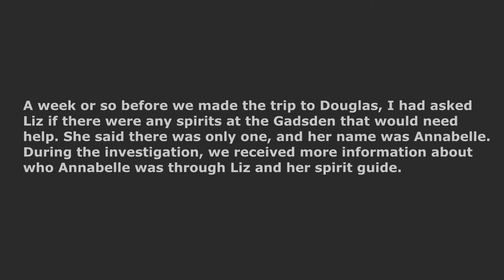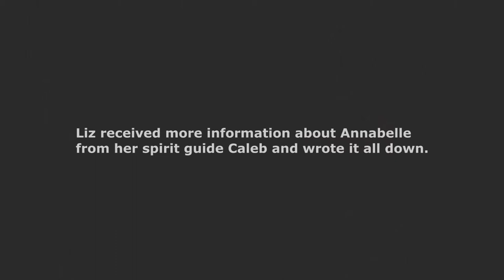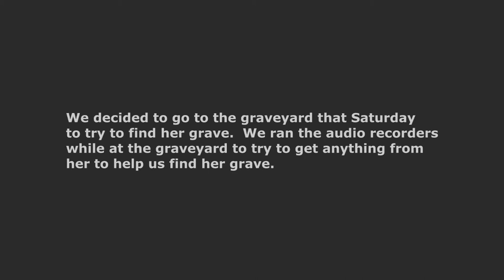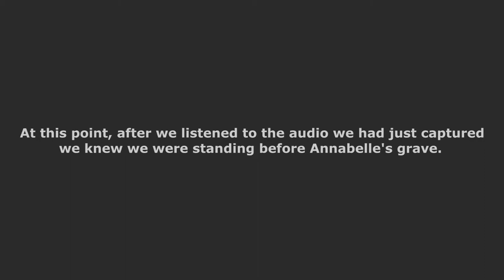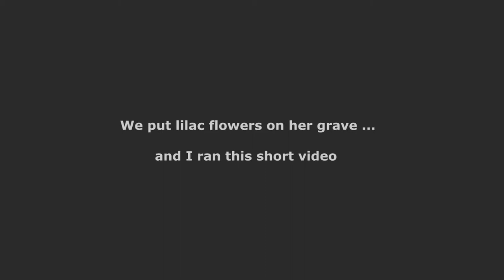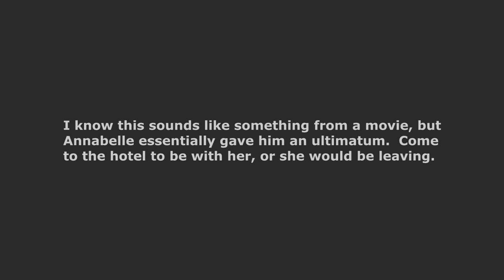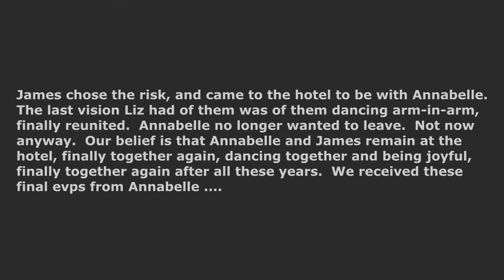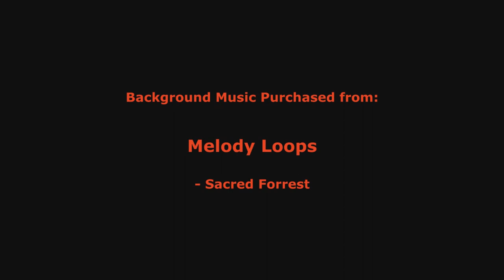SASPI Investigates The Hotel Gadsden - Story of Annabelle & James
This video is from our 2012 investigation at the Hotel Gadsden in Douglas, AZ.  It has not been published until now.  In other words, only our team and a handful of people close to us have seen it.  It seems rare to me that you come across a love story in paranormal investigations, but this is one.  I hope it touches your heart the way it touched ours.